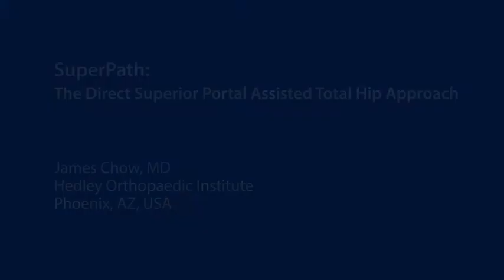SuperPath The Direct Superior Portal Assisted Total Hip Approach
The supercapsular percutaneously assisted total hip (SuperPath; MicroPort) approach is a direct superior portal-assisted approach for total hip arthroplasty (THA) that utilizes the interval between the gluteus minimus and the piriformis to access the hip capsule. The technique was developed to promote early mobilization, greater range of motion, and improved pain control.